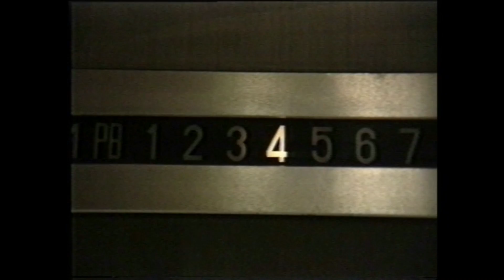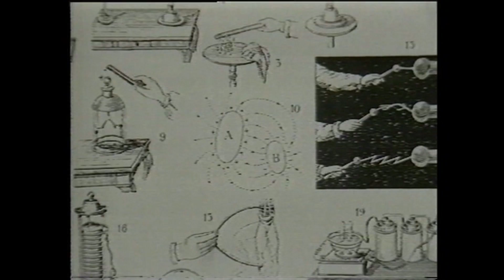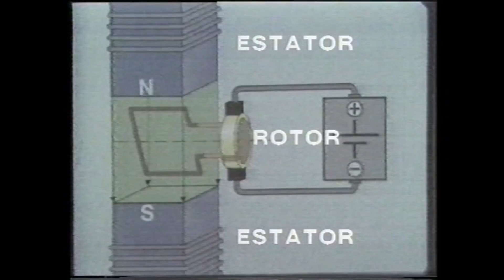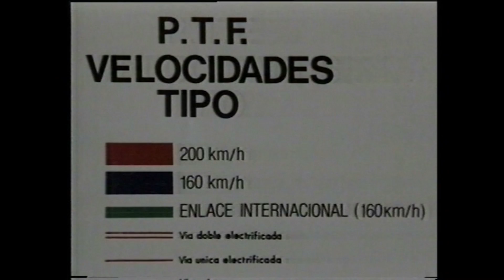Tracción eléctrica 1987